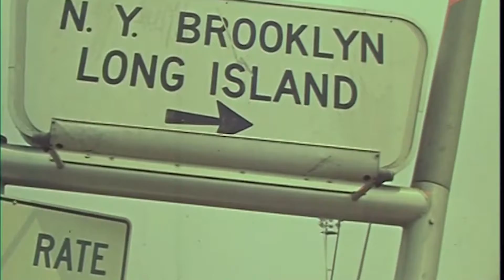Carolina and Adrian star in Wild Taxi at Artsfest 2022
One of our original Micro Movies made on our LiveFilmset starring festival goers of Artsfest 2022.